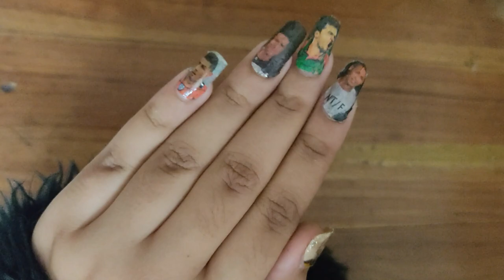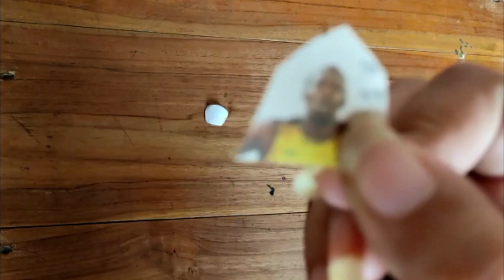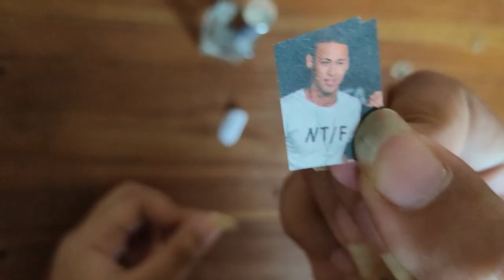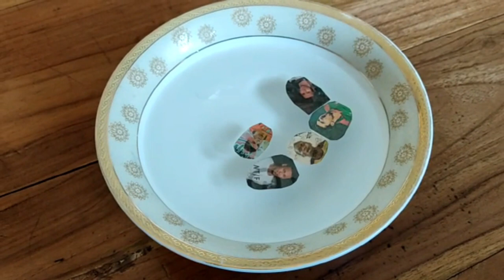DIY Magazine Nails Tutorial l Newspaper Nails l Photo on Nails l Nail Art Ideas❣️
Hey there♡
This tutorial is about DIY Photo on Nails/Magazine Nails/Newspaper Nails Nail Art💕

This is really an Easy & Cool tutorial about Nail Art. You can easily do it at home by following the steps what I've done in the video◕ᴗ◕

I was not able to show you each & every process but I tried to show you what you've to do to make this.

☆｡｡｡Please Pray for my both Love｡｡｡☆

I'm small so please forgive me if there is any mistake❣